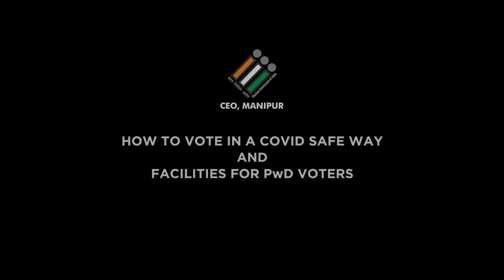Voting in Covid-Safe Elections and Facilities for Persons with Disabilities (PwD) Voters